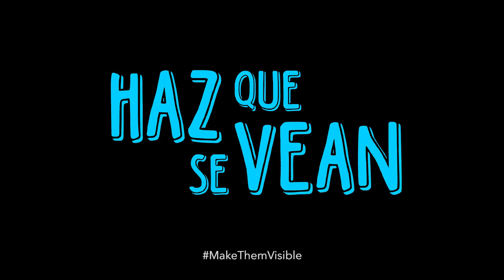Tita Radilla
CMDPDH.

AFADEM lucha por la verdad y la justicia para cientos de personas víctimas de desaparición forzada en Guerrero en el contexto de la Guerra Sucia en México. Junto con la CMDPDH, han denunciado al Estado mexicano ante la Comisión Interamericana de Derechos Humanos (CIDH) el caso del padre de Tita, Rosendo Radilla Pacheco, desaparecido tras haber sido detenido en un retén militar en Atoyac de Álvarez en agosto de 1974.